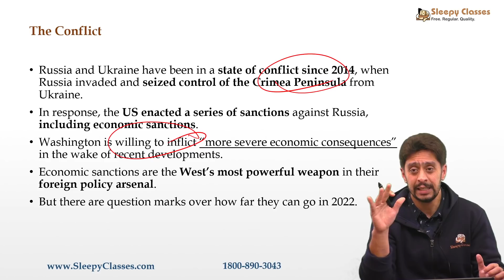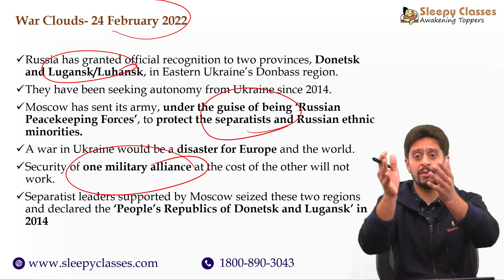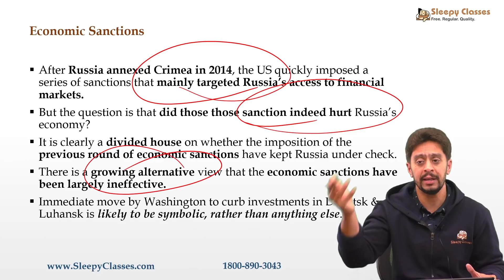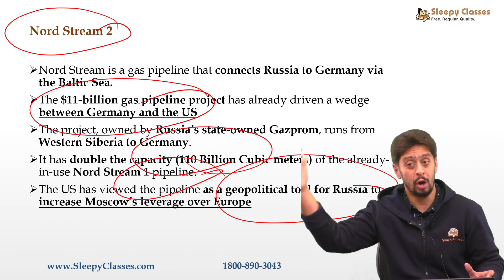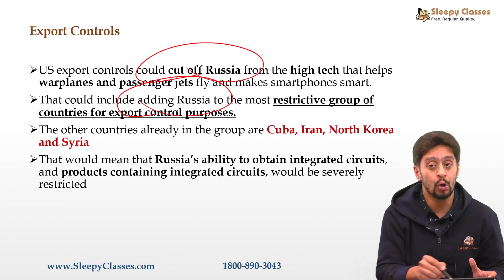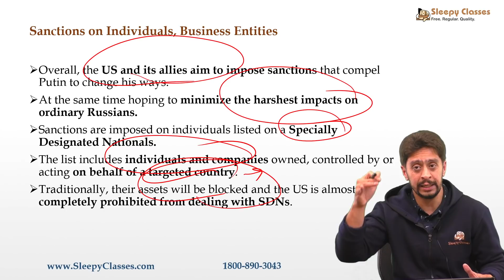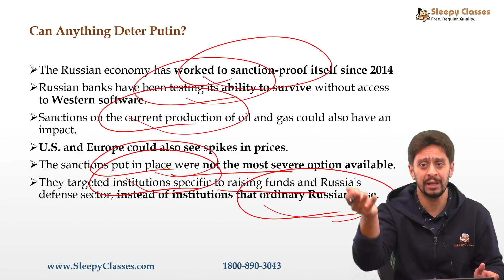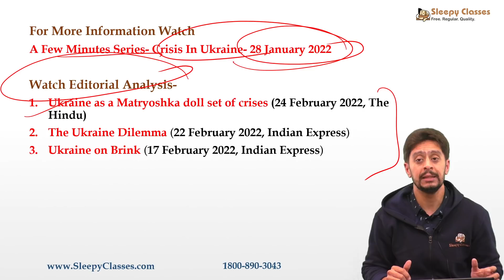Few Minute Series || War In Ukraine & Sanctions on Russia || 26th Feb 2022 || UPSC IAS